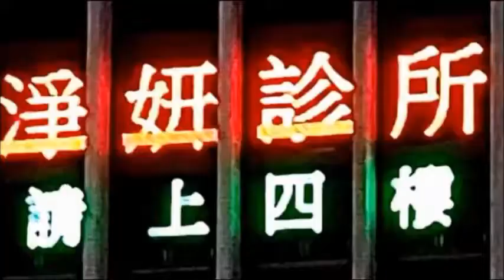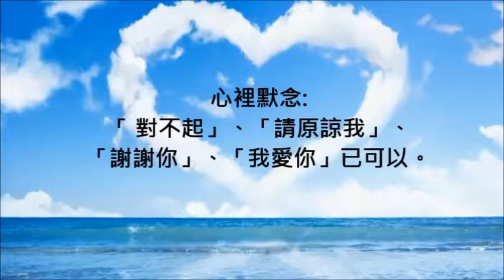【中美貿易戰】是特朗普有病? 潛意識出問題? |特朗普| 習近平| 潛意識 |潛�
【中美貿易戰】 特朗普潛意識出問題? 習近平 | 潛意識 |潛意識力量 |淨化潛意識 |Hooponopono |零極限 |zero limit |荷歐波諾波諾療法

一個源自夏威夷的古老療法, Hooponopono 荷歐波諾波諾療法, 或者稱為"零極限 zero limit"；它可淨化潛意識。

透過淨化潛意識，因負面情緒引發的病都好了。 清除了對自己能力的負面觀念，學業事業都可無限發揮。

修·藍博士(Ihaleakala Hew Len, PhD.）, 在美國用此方法治療好幾千病人。當中包括了夏威夷州立醫院的精神病人，病人都被修藍博士治療好了。 一位得了哮喘病三十多年的女士，也被他醫好。

馬文, 一位來自菲律賓的年輕汔車銷售員，透過清洗潛意識，結果他一年的業績達到1億5千萬美元。 類似的成功例子有很多。

這治療方法是用四句話去釋放過去所累積的負面信念及印記。或者休息時可聽相關的音樂，如你想更了解這治療方法、成功例子， 一定要[訂閱] Meditation Relax LifeTV。

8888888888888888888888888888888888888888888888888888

你可能對以下的影片有興趣:

How to be more Positive Thinking | Healing Music to Purify Subconscious 治療音樂 淨化心靈 清除負能量 Hooponopono

Relaxing Happy Music |Purify Your Body & Mind Music | Relaxing Healing Meditation Music| 心靈治療 正能量音樂

^0^===^0^==^0^==^0^==^0^==^0^==^0^==^0^==^0^==^0^==^0^==

我們免費提供音樂，並每週發布新的潛意識、心靈、冥想和輕鬆音樂視頻。請點 “讚” 並 “訂閱” 我們
以收閱最新優質音樂視頻，萬分感謝。